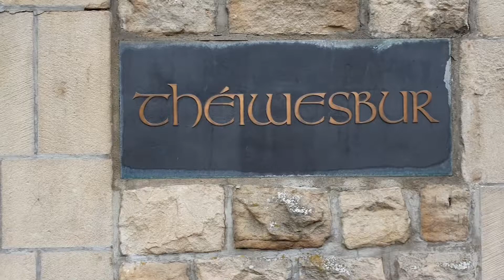Théiwesbur - Sichegaass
Cover Lisa MARIOTTO - Ben CLAUS - Christiane BACHSTEIN